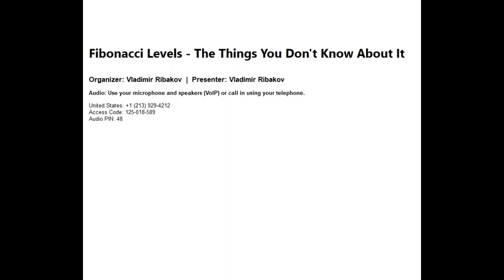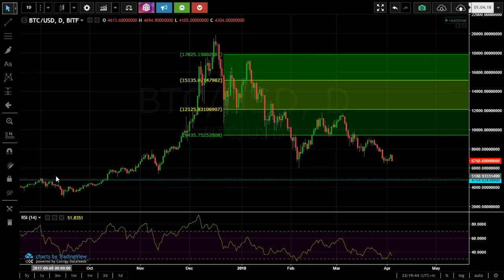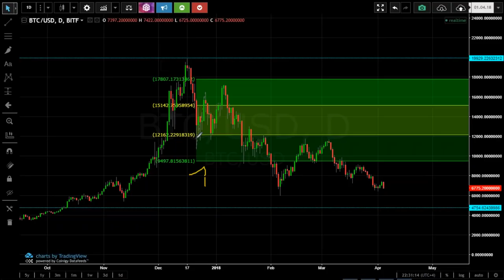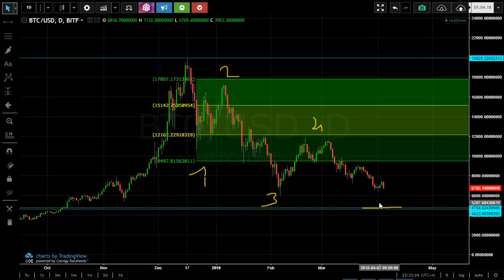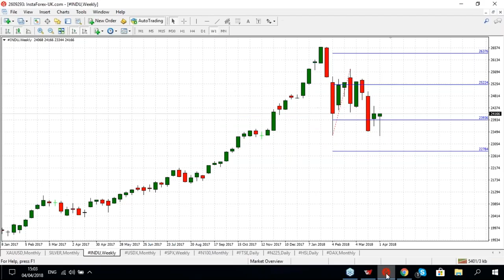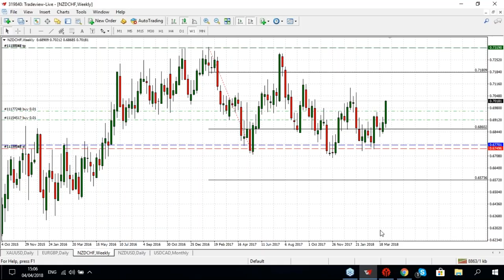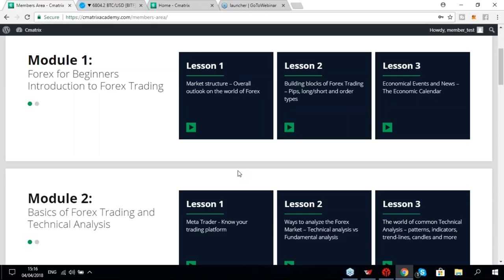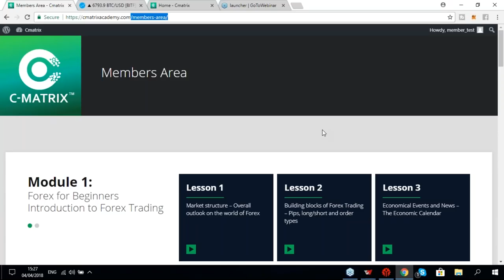Fibonacci Levels - The Ultimate Use - By Guest Speaker Roi Cuzin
► Fibonacci Levels -

The ultimate trading tool that has so much to offer. It's not a secret that the most professional traders in the world are using and relying on Fibonacci levels and Fibonacci numbers in their trading.

There are tons of way to use the Fibonacci numbers and many different approaches.

In this webinar, a guest speaker Roi Cuzin presents his trading method using his Fibonacci numbers combination.

Roi is a certified technical analyst and trader by the CTF and IFTA

He is the owner of -

This is his full course about his C Matrix method where you can learn how he trades his Fibo numbers and levels

You can contact Roi for all the questions here -

Skype: roy-thechartwizard

I wish you a pleasant watch of the webinar and a wonderful trading!